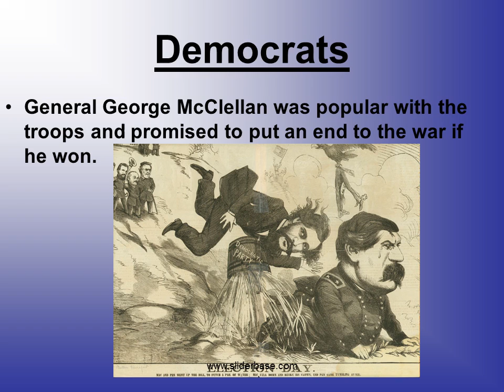Election of 1864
Democrats
General George McClellan was popular with the troops and promised to put an end to the war if he won.

Republicans
The Lincoln/Johnson ticket ran with the slogan "Don't change horses in the middle of the stream," and over time a series of Union victories culminating in the capture of Atlanta, Georgia by forces led by General William Tecumseh Sherman restored his popularity.